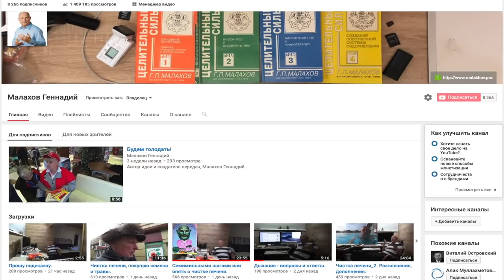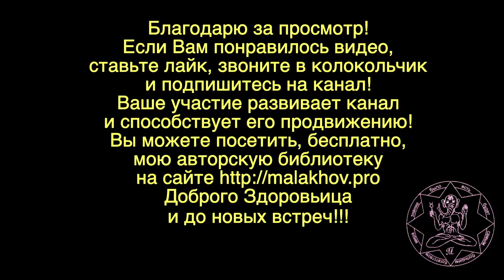СНИЖЕНИЕ ВЕСА. Малахов Геннадий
Снизить вес так, чтобы повторно не набрать. Снижать вес в пожилом возрасте или оставить? Что делать, чтобы снижать вес. Как наверняка снижать вес? Об этом я отвечаю, и даю советы на основе личной практики.